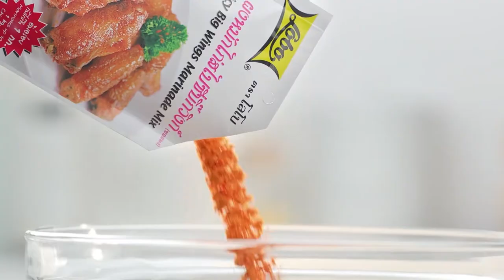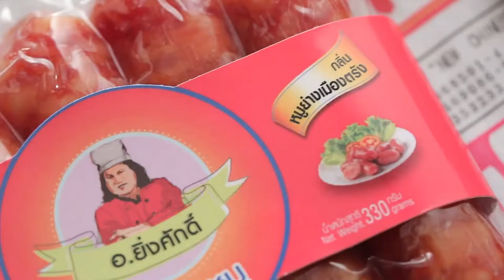'นานา' VS 'เท็ดดี้' เป่ายิงฉุบทำเมนู ปลาหมึกกรอบผัดพริกขิง ​l FOOD FIGHTO l EP.122 [2/3]